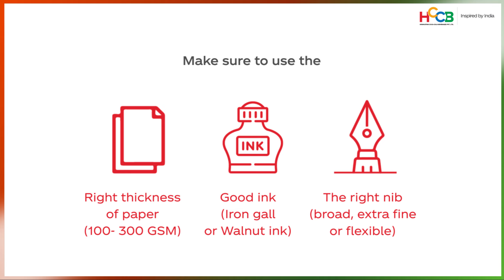Calligraphy Tips Ever Calligrapher Must Know!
As we continue to stay safe at home, let's try our hand at the art of calligraphy using these tips from our associate Sandeep Pandey, Team Lead, Quality Assurance at our factory in Goblej (Gujarat)! Share your efforts with us below!